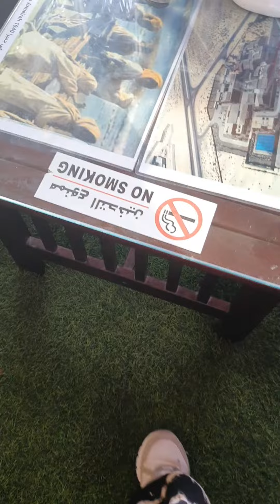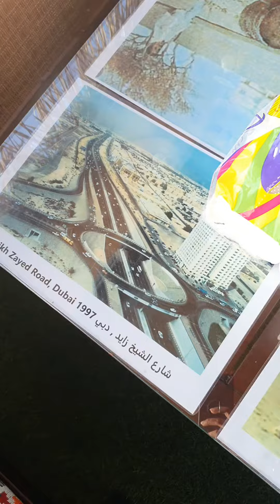OLD DUBAI THEMED RESTAURANT IN PORT MINA RASHID DUBAI | Dubai Vlog by Belle Castillo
This restaurant is my go to restaurant in the area, not only because of the laidback ambience but also the affordable costs.

Vlogging Tools:
Selfie Stick

The best festivals and events in the UAE you have to visit!

About Me:
Hi, my name is Belle. I was born in Philippines in a quaint village in Pangasinan and moved to UAE which I call home. I started my YouTube channel to share videos of what I love, and the beautiful places with my family's priceless adventure. On my channel, you will find UAE special events, expat life in UAE, tour to the top destinations in Dubai, where to eat good food, where to unwind, hotel staycations, indoor and outdoor entertainments, vlogs & more.

Fun Facts About Me:
Drinks brewed coffee. Listens 80's-90's alternative rock. Prefers chocolate with nuts. Watches Korean quirky romcom series for a dose of dophamine.

1. This video is NOT sponsored. All thoughts are my own.